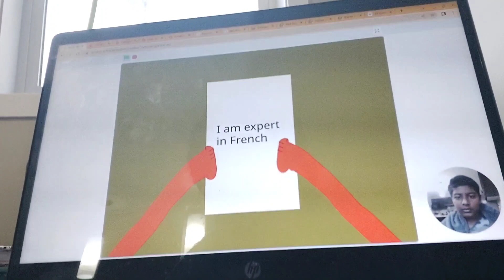HELP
The Adventures of the POs

Credit to Phil Snyder for the Olympos.
EPISODE 53 COMING SEPTEMBER 2011.